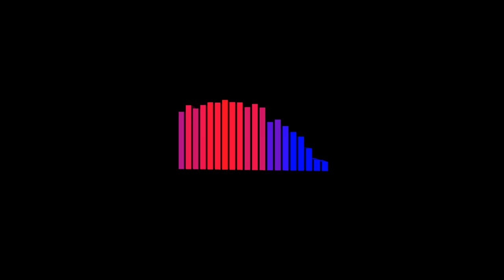Gwen Mollo ♫ Midi track - Doom Level 08